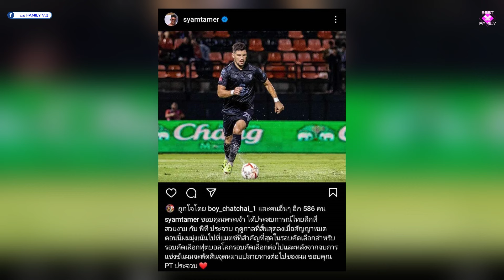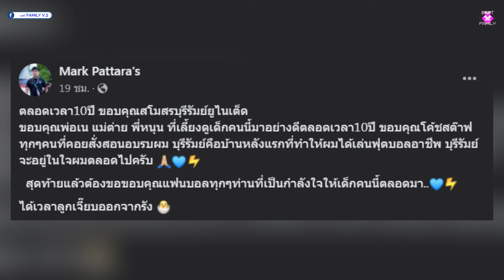ภัทร ลาบุรีรัมย์ ปิดฉาก 10 ปี, ทาเมอร์ เซยัมอำลาพีที ประจวบ, นครราชสีมา จ่อได้สปอนเซอร์ใหม่หนุน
ประเด็นข่าวสารในวันนี้
1. ภัทร ลาบุรีรัมย์ ปิดฉาก 10 ปี
2. ทาเมอร์ เซยัมอำลาพีที ประจวบ
3. นครราชสีมา จ่อได้สปอนเซอร์ใหม่หนุน
4. ทีมชาติไทย ยกพลเดินทางไปจีน เพื่อลงแข่งคัดบอลโลก 2026
5. “อิชิอิ” เผยต้องเร่งฟื้นฟูร่างกายแข้ง “ช้างศึก” ก่อนดวล “จีน”

เครดิตของข่าว